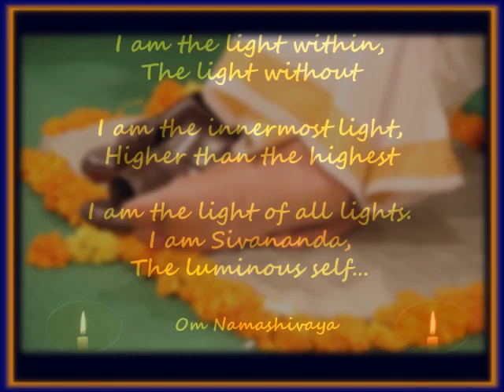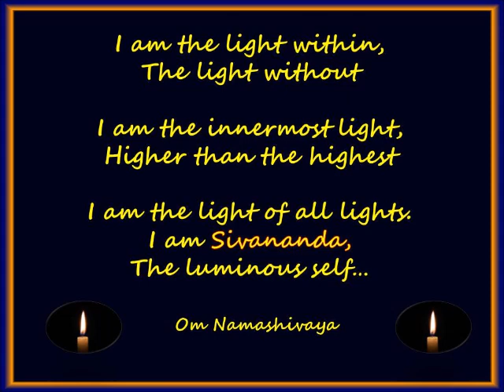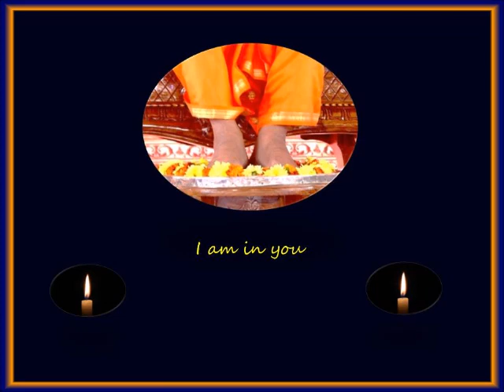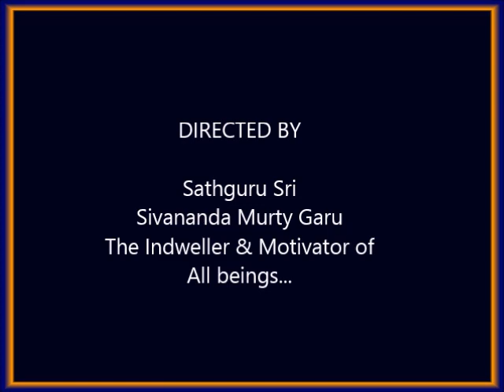SathGuru - Sangeeta Yoga Vidya 19, 09968